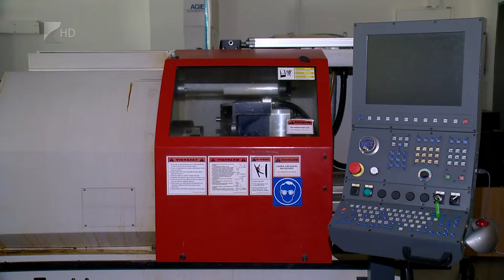“Mi a pálya?” - Kölcsey Tv